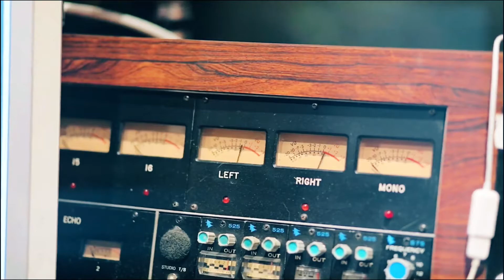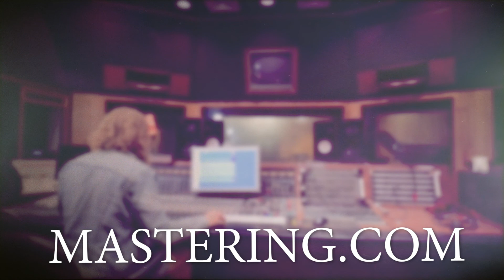How Josh Was Able To Have His Rough Masters Sound Like Final Masters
Here's what we cover:

00:00 Introduction
00:17 Who is Josh Holland?
02:51 What was Josh doing before working with Blake
12:37 What working with Blake was like throughout the process
19:17 Where Josh is now after working with Blake
25:17 Would Josh recommend working with Blake?
29:13 One piece of advice that Josh has for other producers